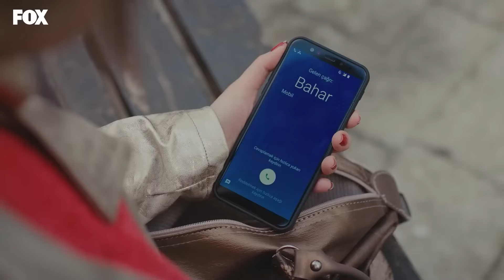Força de Mulher Episodio 127 (Dublagem em Português)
Força de Mulher Episodio 127
(Dublagem em Português)

“Força de Mulher” é a história de uma mãe, Bahar, que carrega com entusiasmo o peso e o amor dos seus dois filhos na sua vida, que consegue fazê-los rir na pobreza e na luta pela vida e proteger-se contra as dificuldades da vida. . Abandonada pela mãe aos oito anos, Bahar perdeu mais tarde a avó e o pai, e conheceu Sarp, por quem estava perdidamente apaixonada, nos dias em que pensava que estava sozinha na vida. No entanto, Sarp, que morreu inesperadamente após um casamento feliz e dois filhos, tornou-se uma dívida e uma ligação de Bahar com o passado. Ele revive suas memórias e experiências com ela todos os dias e fechou seu coração para outra pessoa.

Atores: Özge Özpirinçci, Caner Cindoruk, Seray Kaya, Feyyaz Duman, Gökçe Eyüboğlu, Bennu Yıldırımlar, Ece Özdikici, Ahu Yağtu, Şerif Erol, Kübra Süzgün, Ali Semi Sefil.

MARCAÇÃO
Produção: MEDYAPIM
Diretor: Merve Girgin Aytekin
Roteiro: Hande Altaylı